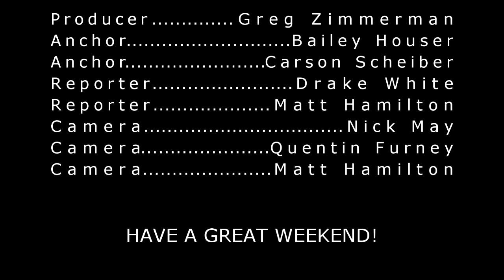HHS On Demand, Thursday, February 14th, 2013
HHS On Demand for Thursday, February 14th, 2013.